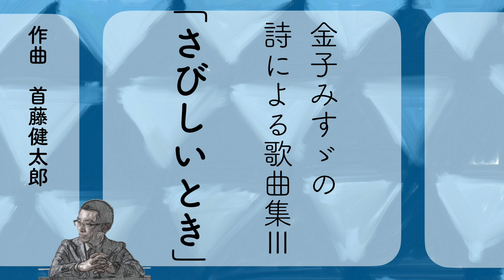No.12 さびしいとき by首藤健太郎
録音：2014.Mar.21(Sun)
[金子みすゞの詩による歌曲集①〜④]全曲リンク一覧↓

[金子みすゞの詩による歌曲集①]
Sop. 林 眞美　ピアノ：羽賀 美歩

[金子みすゞの詩による歌曲集②]
Sop. 金築 礼子　ピアノ：木邨 清華

[金子みすゞの詩による歌曲集③]

[金子みすゞの詩による歌曲集④]
Mez. 秋本 悠希　ピアノ：木邨 清華